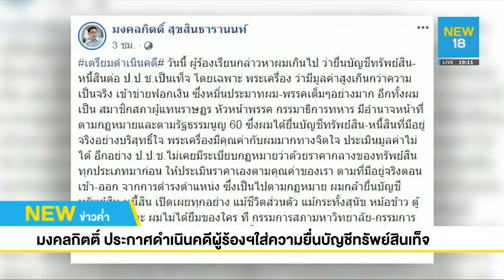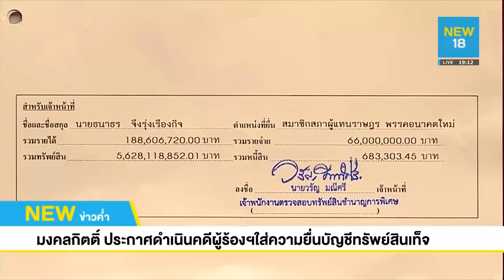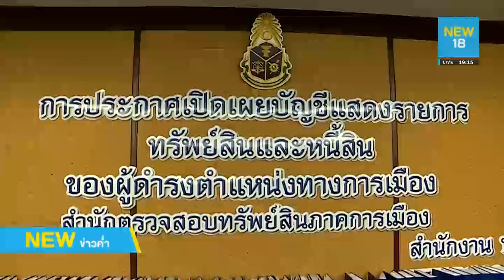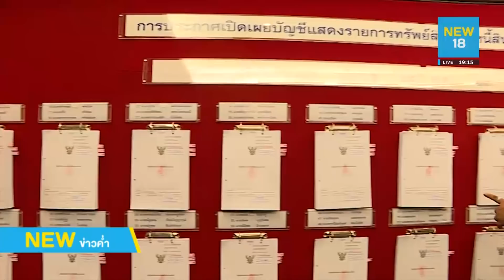ส.ส.เต้ มงคลกิตติ์ โชว์พระกริ่งฯ ขู่ฟ้อง "ศรีสุวรรณ" l NEW18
มงคลกิตติ์ ประกาศเตรียมดำเนินคดีผู้ร้องตนยื่นบัญชีทรัพย์สินเท็จ ชี้พระเครื่องมีคุณค่าทางจิตใจประเมินมูลค่าไม่ได้